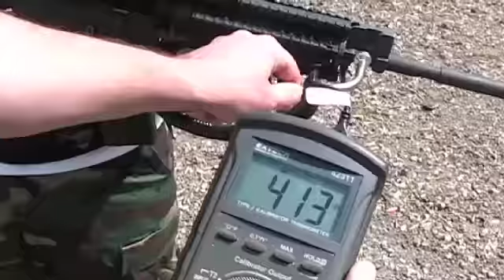MantaRails.mov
Watch Manta Rails withstand the extreme heat generated after 210 rounds of automatic fire!